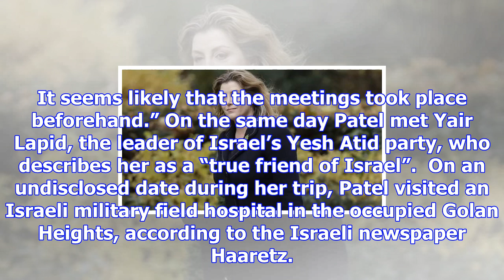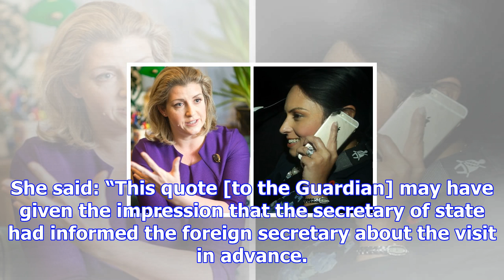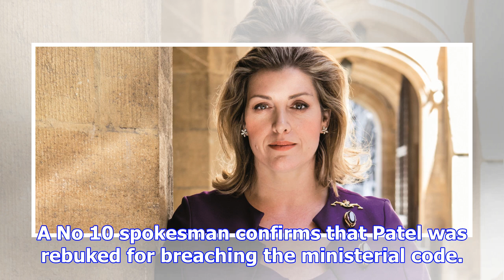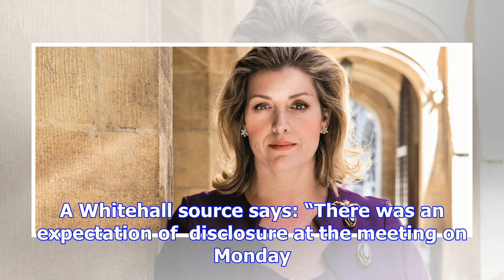Penny mordaunt replaces priti patel as international development secretary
Penny Mordaunt, the Brexit-backing work and pensions minister, has been appointed international deve...